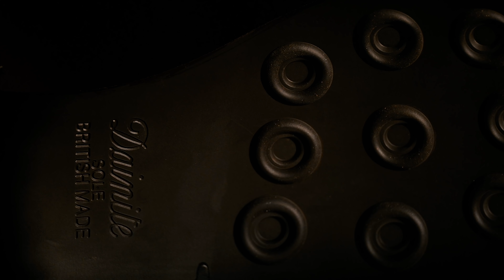Vass Shoes: a stílus szimbóluma Budapesten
A kézzel készített cipők, azon belül a @Vass manufaktúra termékei kerülnek szóba. Ázsiától Rómán át Angliáig bárhol kiejtik a Vass Shoes kifejezést, az öltözködésükre odafigyelő, igényes férfiak ismerik a márkát. Csalódás-, és kompromisszum mentes megoldás, mely hosszú távon méltó dísze lehet ruhatárunknak. "Egy igényes férfi legalább annyi pénzt költ a cipőire, mint az öltönyeire"- mondta Carry Grant.
A szép és tiszta cipő egy összeállítást az égig tud emelni, vagy egy koszos és kitaposott cipő vizuálisan megsemmisíteni.
A választási mindig a mienk.

KÖNYV RENDELÉS
Ha stílus van: minden van - A stílusos férfi kézikönyve
A könyvet névre szólóan egy online stílus konzultációval kombinálva is megvásárolhatod itt

STÍLUSTANÁCSADÁS
Érdekelnek a nápolyi stílusú bespoke csúcsszabászat műremekei?
Jelentkezz és beszéljük át egy frissen főzött ristretto vagy egy behűtött champagne mellett a ’Sprezzatura by Bihari’ loft hangulatú enteriőrében a stílus számodra fontos kérdéseit! Az igények szerint az alapoktól, a tudatos gardrób tervezésen át egészen a haladó szintű professzionális üzleti öltözködés szabályairól, rafinériáiról és kivitelezési módjáról is szót ejtünk.
Jelentkezz személyes konzultációra, vagy privát stílustanácsadásra a weboldalon!

MÉDIAÜGYNÖKSÉG (kreatív tanácsadás, operatőr, vágás):
Amega Full Service - Amega Media